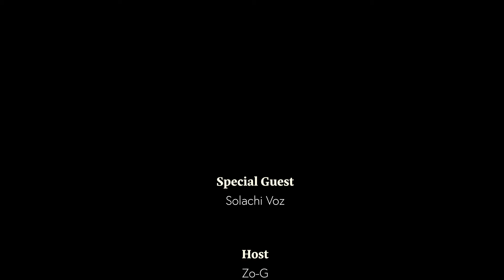QNW #02 Solachi Voz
This episode of QNW features one of our favorite guests, Solachi Voz.

Solachi is a Writer, Independent Artist and Business Owner currently residing in California.

We spoke about the importance of building relationships and her growth and development as a writer and artist.

She also shared details of her creative process and gave us a breakdown of her latest release, “First Plane”.